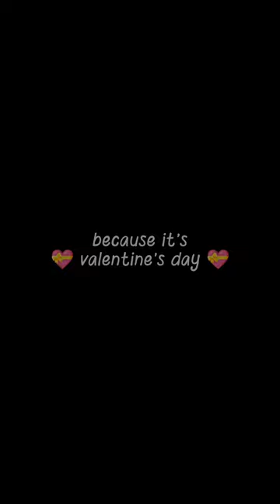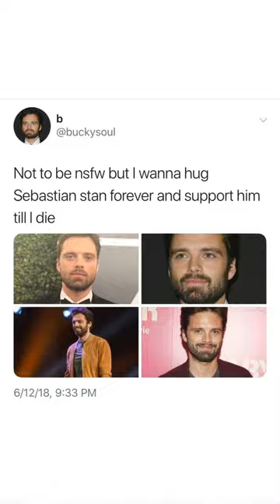430 pictures of sebastian stan because it's valentine's day 💘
@jsarenefilms @winniequinnie @KateStan @Buckys_Plums @Aimee2987 @WintersChildren_ @buckeditsss@ruby._.romanoffx7778 @all seb simps